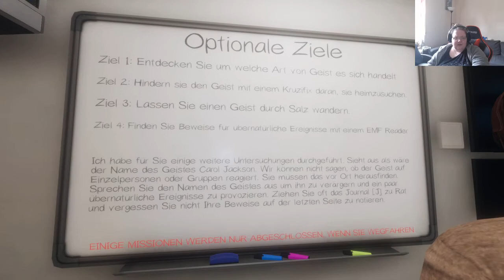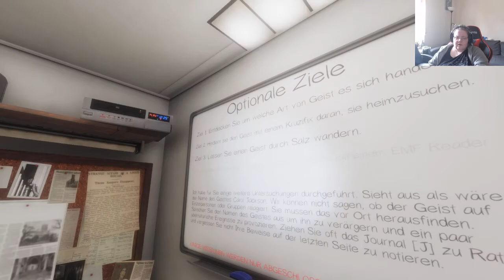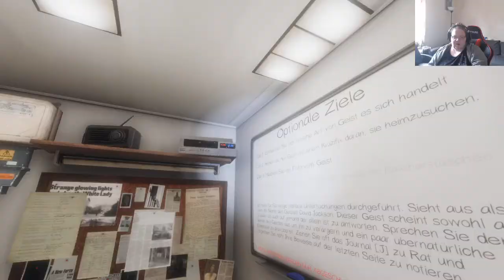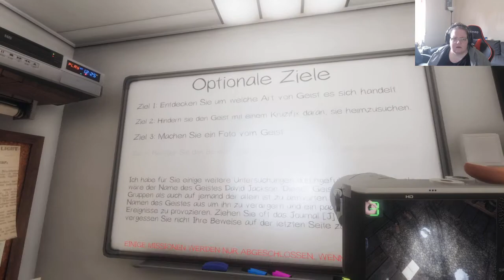Phasmophobia 059 Schissmophobia hoch 3 mit unserem Witchi XD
Über  PHASMOPHOBIA

Titel: PHASMOPHOBIA
Genre: Psycho-Horror Coop
Entwickler: Kinetic Games
Publisher: Kinetic Games

Gefallen Euch meine Videos, könnt Ihr gerne ein Däumchen mit Träumchen hinterlassen, oder vielleicht auch Abo. Ich würde mich riesig freuen, auch einem Kommi wäre ich nicht abgeneigt, aber nur, wenn er nicht beleidigend ist ;)